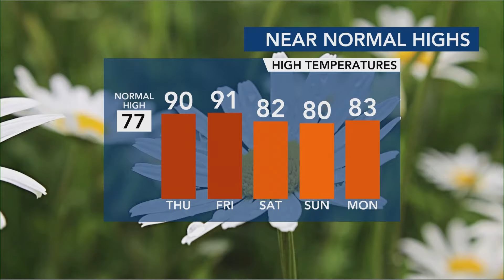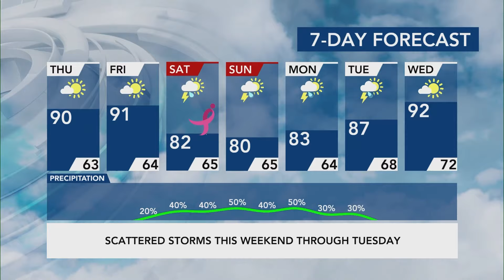North Carolina Forecast: First 90-degree day with weekend storms on the way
Wednesday was hot, but Thursday will be even hotter. Temperatures will hit 90 degrees around 3 p.m. Thursday, marking the hottest day of 2024. It's going to be scorching on Thursday and Friday. Thursday and Friday will have highs in the 90s. Although it'll be hot, it won't be the record high for May 2 and May 3. Our temperature outlook through May 11 show a really good chance of above normal heat.

Get ready for a wet weekend. We have a 50% chance for storms on Saturday and Sunday. After temperatures in the 90s on Thursday and Friday, the weekend will be slightly cooler. Saturday has a high of 82 degrees, and Sunday's high is only 80 degrees.

With all this warm weather, the flowers and trees are blooming – meaning pollen counts are high. If you're sneezing, spring allergies could be to blame.

As of April 29, rainfall stats for our area are down from normal levels. RDU is in a 2.29" deficit for April while Fayetteville is in a deficit of a little over an inch.